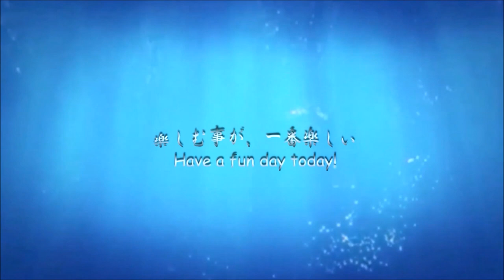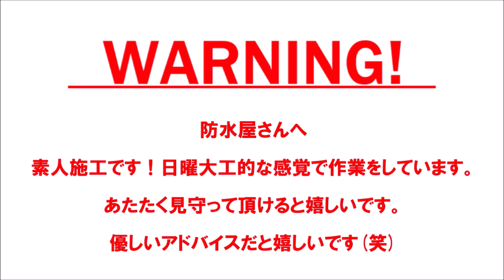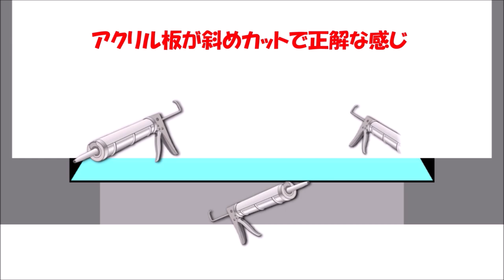【DIY】たたき池にアクリル板を取付「水族館仕様」にしました。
なんとか水族館のようになってきた！(*‘ω‘ *)
コンクリートを切断した時はもはや「後悔」と言う二文字が頭の中に…。